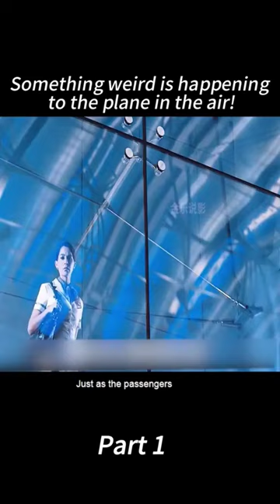The guy who got lock up under a plane (Part 1)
This guy was lock up under a plane when he went to check up on something he noticed.

MOVIE RECAPS, MOVIE REVIEWS, MOVIE STORIES,